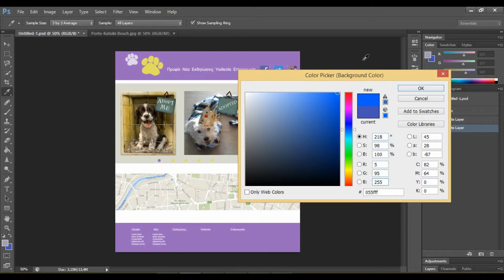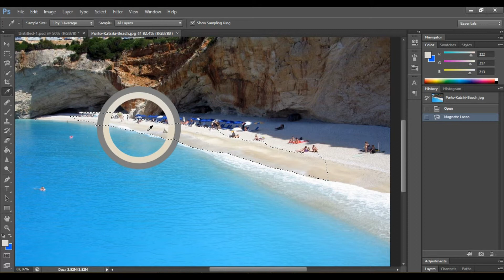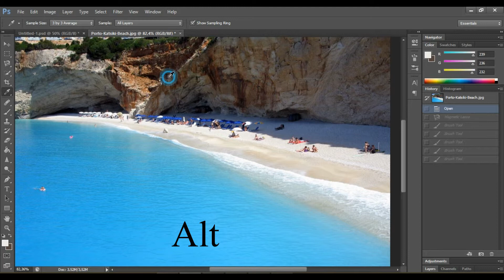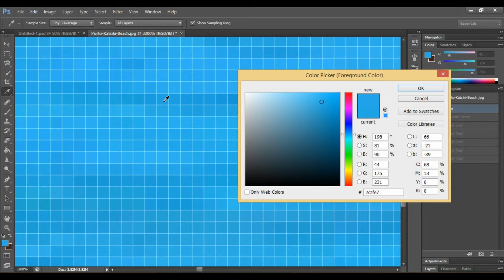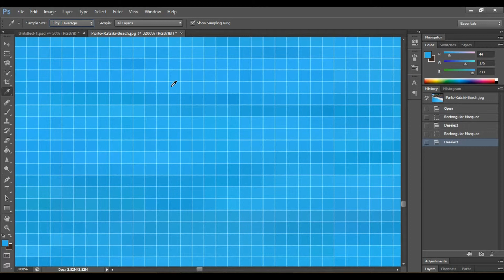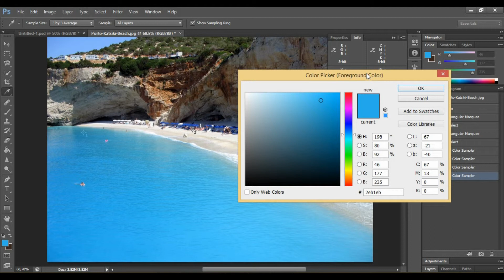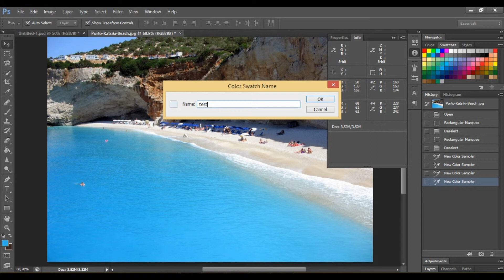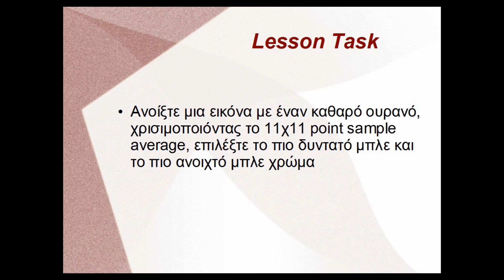11 Εργαλεία - Eye Dropper & Color Sampler Tools (30 Ημέρες για να Μάθεις το Photoshop)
Τα videos απευθύνονται σε αρχάριους και μη.
Σε αυτό το video αναλύουμε τα Eye Dropper Tool και το Color Sampler Tool και αναφέρονται παραδείγματα για την καλύτερη κατανόηση τους.